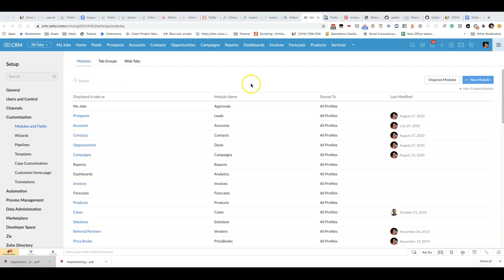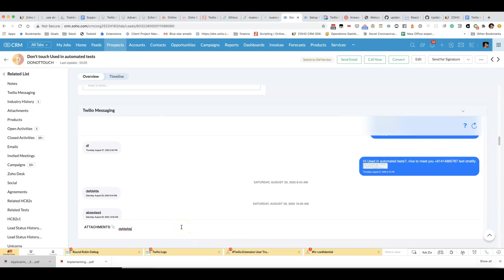Making all the Twilio modules visible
All of the Twilio modules are required. If you hide any of them you'll get strange results!